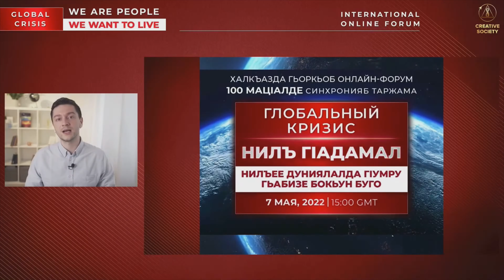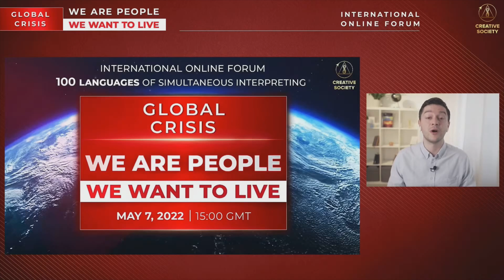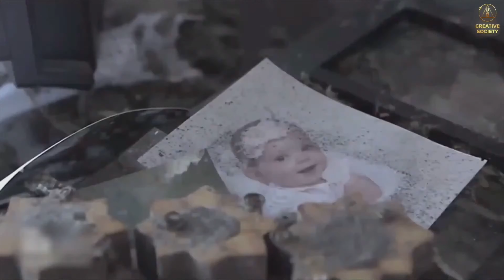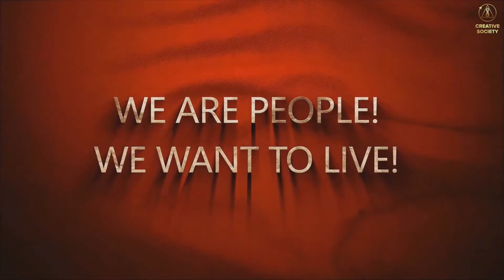You Must Know What's Going On. International Discussion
Is humanity ready for what we will face in the near future on a planetary scale?
 How can we stop the horrors of the consumerist format and become one civilization?

Today in an international discussion, participants from around the world will discuss the importance of the International Online Forum "Global Crisis. We are People. We Want to Live," and all the information that was presented at it.

Guests of today's discussion are:
📍 Guadalupe Judith Rodríguez — Physical Anthropologist, Ph.D. candidate at the National School of Anthropology and History (Mexico)
📍Sherone Buthelezi — private tutor (South Africa)
📍 Marek Jakubis — Data analytics manager (Slovakia)
📍Dr. Konstantin Rybachuk — Ph.D., Associate Professor, Deputy Director of the Medical Testing Board, Ministry of Health of Ukraine (Ukraine)

Dear friends, it is very important now that all people learn about this unique conference and realize the seriousness of the situation in which we find ourselves today. And most importantly, it is necessary to make everyone aware that we have a way out, and that it lies in the unification of all people on the planet and in the building of the Creative Society.

👉 Please, send your feedback on the forum "Global Crisis. We are People. We Want to Live" to:

It is time to bring the Truth back to people!